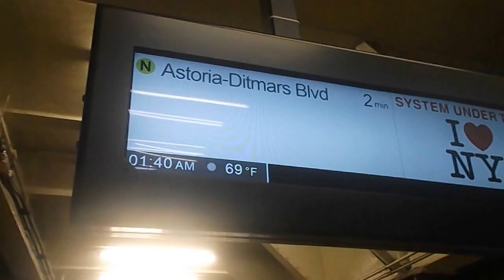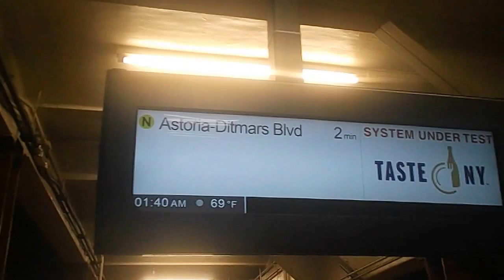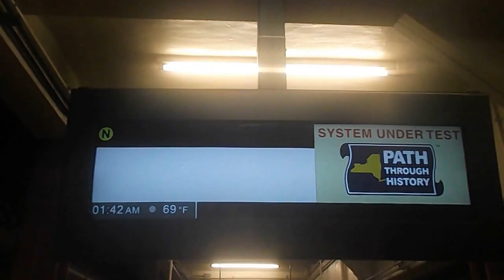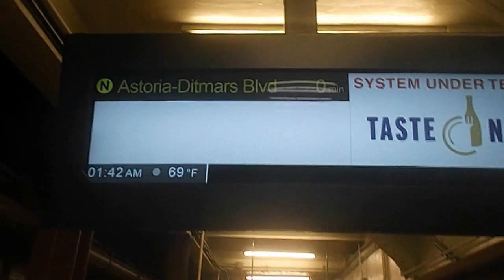Exclusive: Countdown clocks at 34th Street-Herald Square N/Q/R trains uptown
Ending our late night mission here to head home.

Recorded: Friday, August 5th, 2016